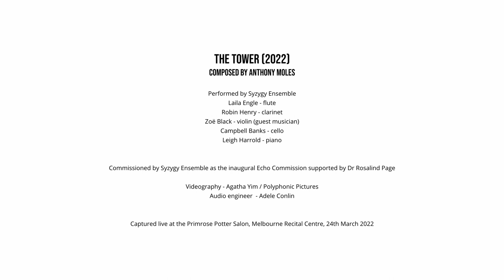THE TOWER - Anthony Moles - Syzygy Ensemble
The Tower is a response to both the Petersham Reservoir -  an iconic landmark in Sydney, Australia - and The Tower tarot card.

The Tower was commissioned by Syzygy Ensemble as the inagural Echo Commission supported by Dr Rosalind Page.

Videography - Agatha Lim / Polyphonic Pictures
Audio engineer - Adele Conlin